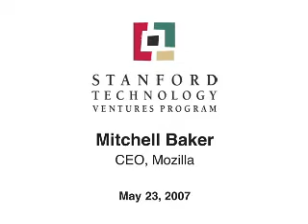Mitchell Baker-How Mozilla's Goal Differs From Other Indus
Baker talks about the fundamental difference in the ultimate goal of Mozilla from other industry players. It is to maximize the Internet as an open platform and not to maximize revenue, she says.